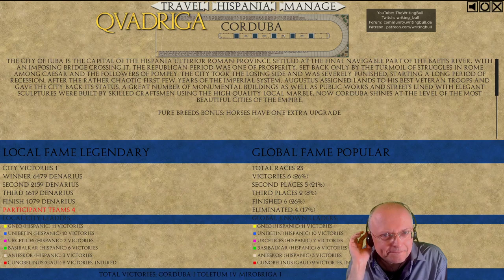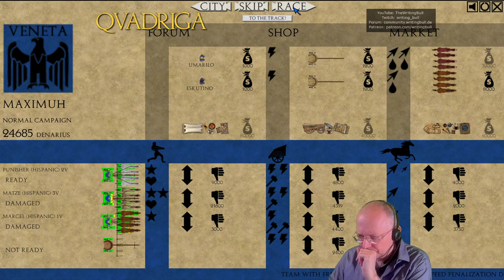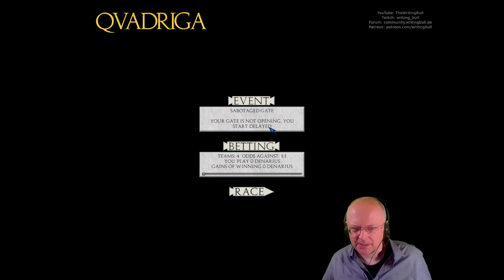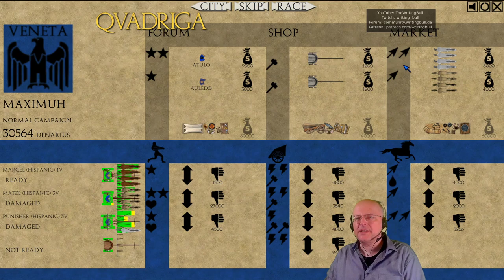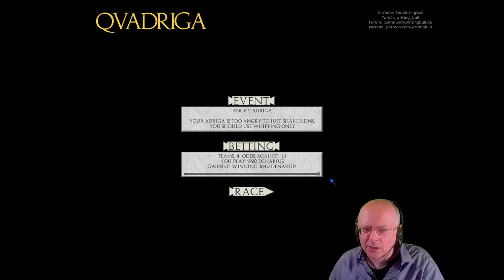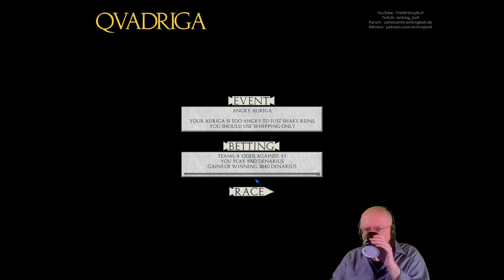Let's Play: QVADRIGA mit Whipping Bull (13) [Deutsch]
Wagenrennen im alten Rom als Rundenstrategie! Trickreich, knüppelhart und ein riesiges Vergnügen. Lasst die Peitschen knallen! Live Let's Play QVADRIGA derzeit jeden "Langen Sonntag mit WB" ab ca. 16 Uhr

Bei dem aufgezeichneten Stream haben wir Keys des Spieles verlost, die uns Publisher Slitherine zur Verfügung stellte. Vielen lieben Dank!